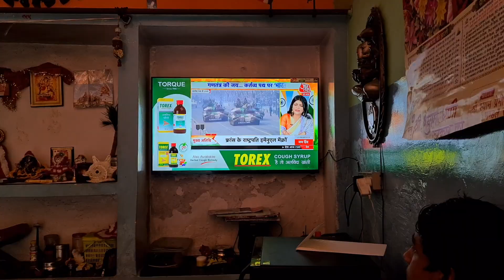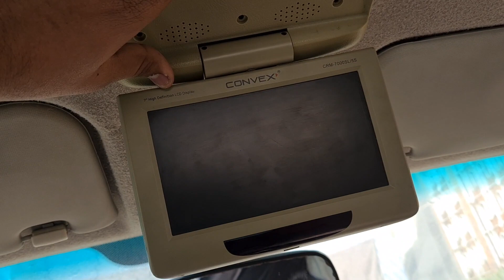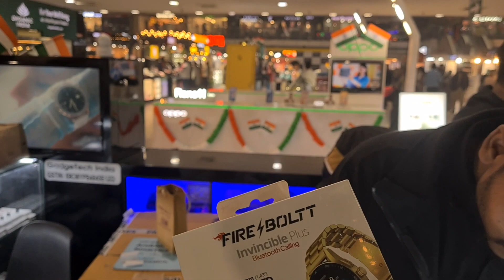Sumit ne new watch leli